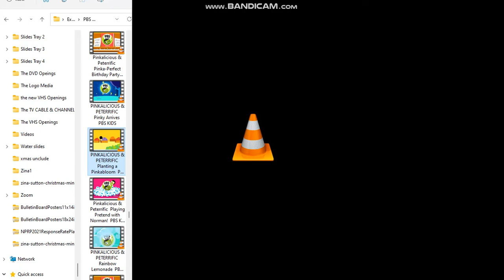Pinkalicious & Peterific I Hope Song